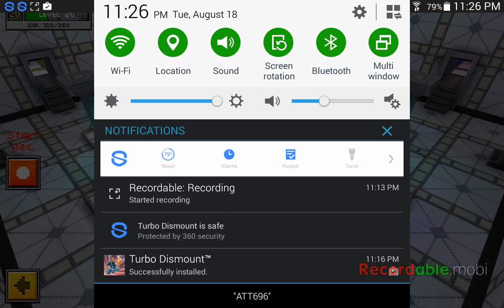MELO THE PUG MAN PIXEL GUN 3D! 1st episode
OH NUMBER ONE!